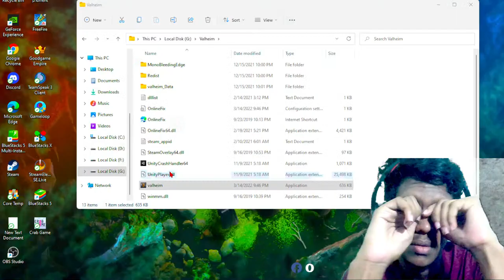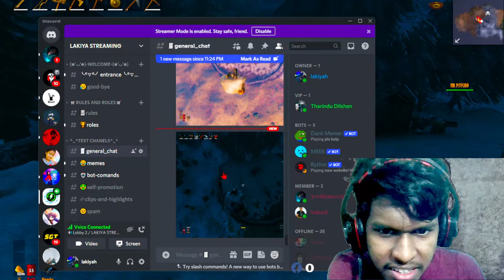valhime ep 09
Top Star Senders
1.Kavinda     430
2.Ravindu Hasantha  200
3.Nuwan Sameera   140
4.Nileesha Ishan  99
5.Nuwan Sampath 99
6.Kaveesha Indunil   99
7.Chathura Prasadh  99

? MY PC Specs:
•GPU:  GTX 660 2GB
•CPU: Intel(R) Core i5-2400 CPU
•RAM: 8GB DDR3 1333MHZ
•500GB Hard
•Operating system: Microsoft Windows 10 Pro
•MONITARP: 32 LED TV AND EZY 19 LCD MONITAR
•JERTECH RUMBLE JR800 GAMING MOUSE
•FANTECH K613L KEYBORD
•ALCATROZ ALPHA MG-370 HEADSET